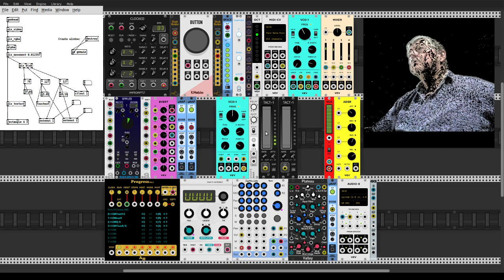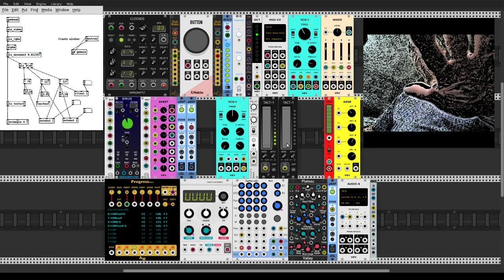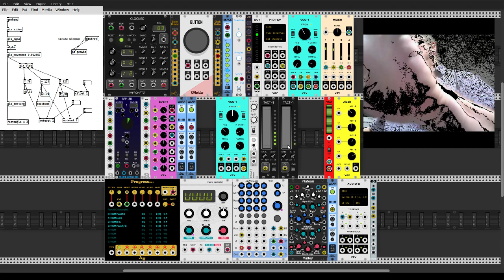Webcam to Pure Data to VCV Rack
An improvisation, playing with a Pd patch with an original audio synthesis patch for VCV Rack. Movement detected by the webcam is translated to MIDI note and controller values that are then sent to VCV Rack for further interpretation.

Apologies for any audio discontinuities. Running OBS with Pure Data (with GEM) and VCV Rack puts a bit of a strain on my machine.

dp
18 July 2020